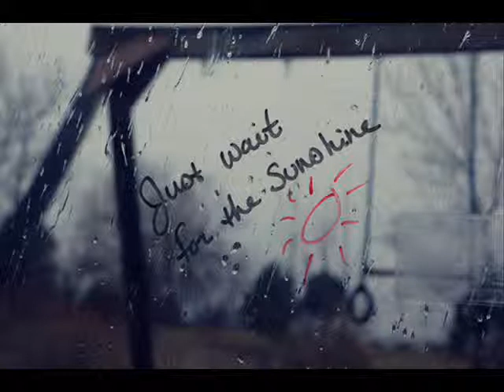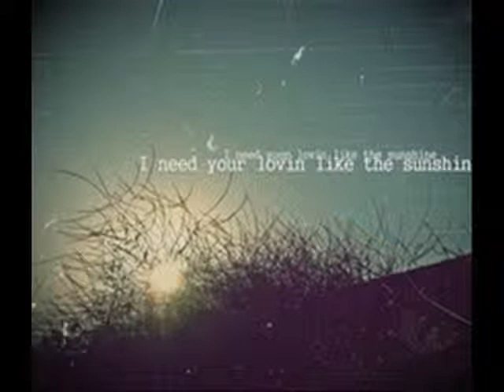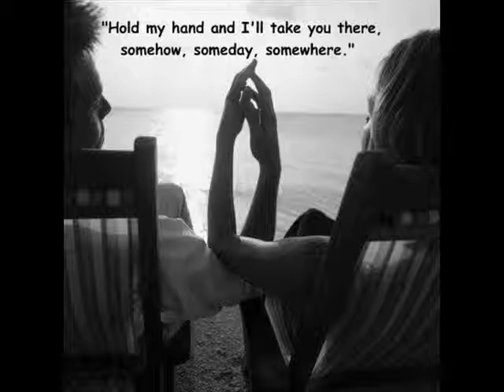Cold play - See you soon....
I`ll be doing my best...I`ll see you soon.